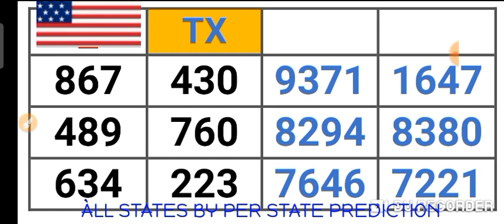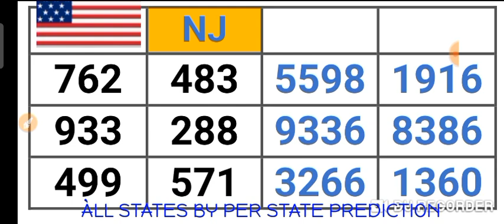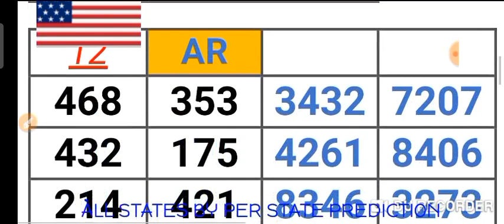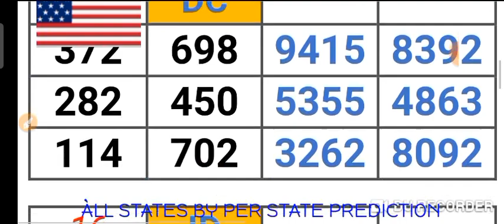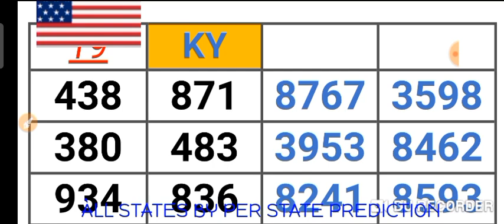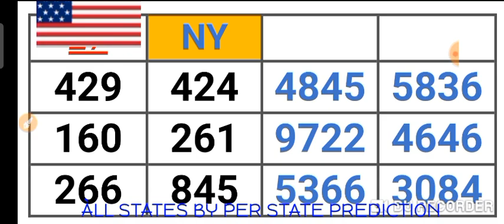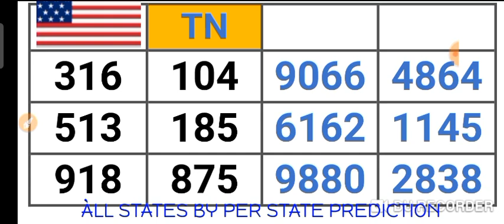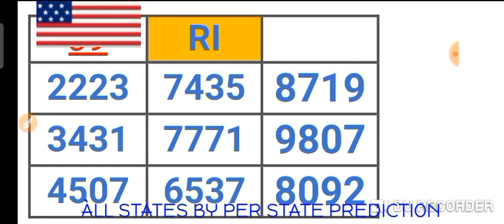PICK 2, PICK 3 & PICK 4 ALL STATES (BY : PER STATE PREDICTION ) for 17 July 2022 just try | AMV 555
This are my Best bet for PICK 2, PICK 3 & PICK 4 All States /BY:  PER STATE PREDICTION ( 17 July 2022 ) .
BET WISELY
Happy WINNING
Good luck